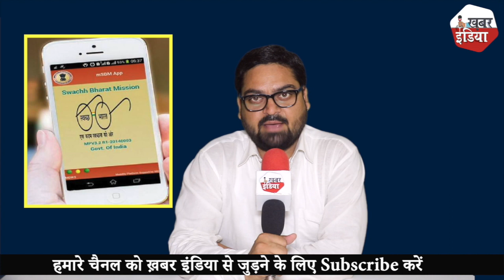Budget 2019:मोदी सरकार 2 का धमाकेदार बजट ! गरीबों को गिफ्ट, अमीरों पर बोझ आधार कार्ड से भरे ITR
Khabar_india